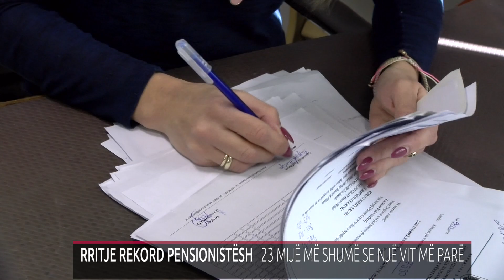RRITJE REKORD PENSIONISTESH